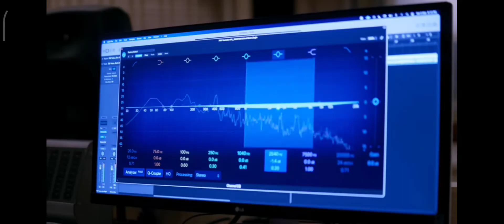நம் பள்ளி நம் பெருமை/TN SCHOOL